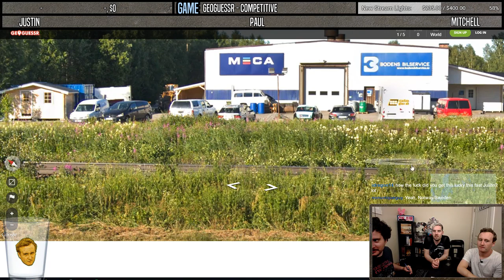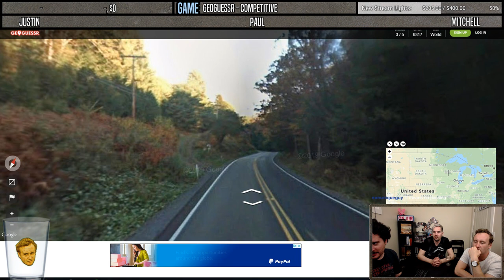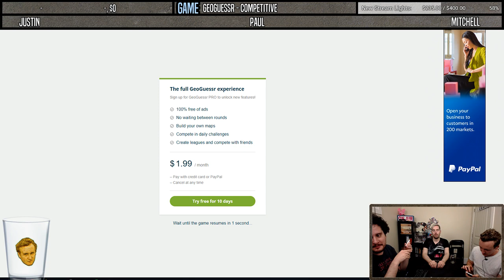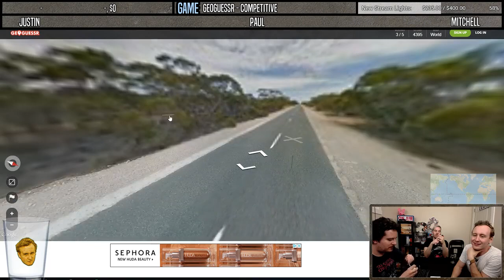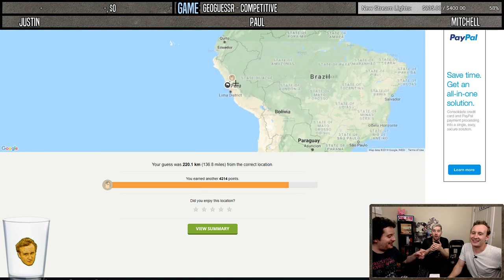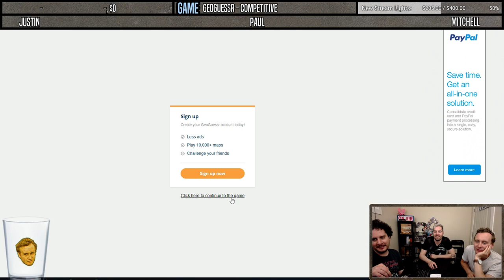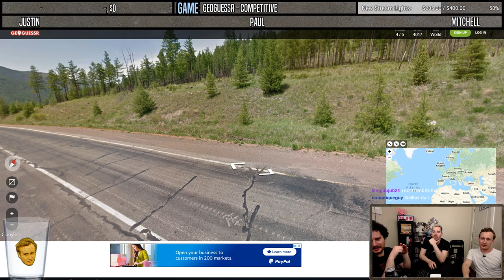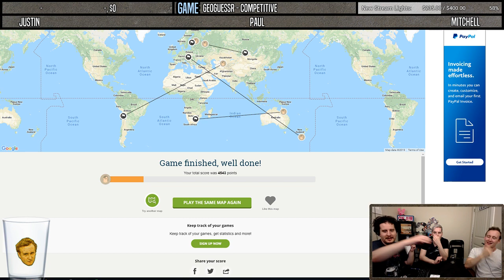GEOGUESSR #8 - COMPETITIVE | June 22nd, 2019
Is this finally Justin's time?